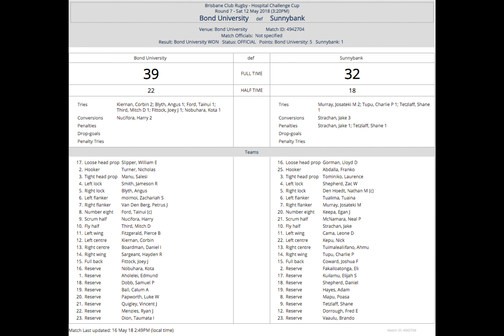Bond Uni v Sunnybank - 12/5/2018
Queensland Premier Rugby
Bond University v Sunnybank
Bond University, Gold Coast,
12th May 2018